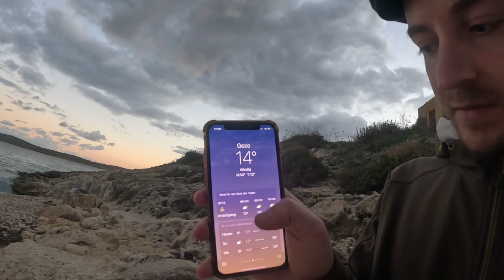SOLO CAMPING ENDET IN SURVIVAL ERFAHRUNG!!!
Aus einer Camping Action wird ne Survival Nummer